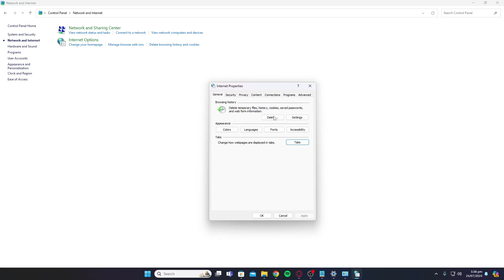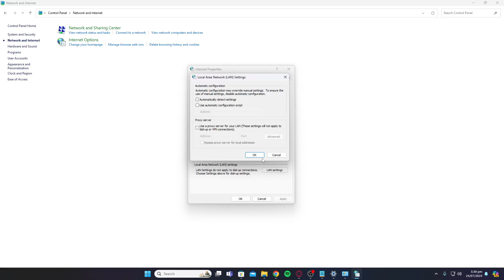How To Fix Microsoft No Network Connection Error Code 2603 On PC - (Full Guide!)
🔧 Are you struggling with the Microsoft No Network Connection Error Code 2603 on your PC? 💻 Don't worry, we've got you covered!

In this video, we'll walk you through a step-by-step guide on how to effectively resolve this annoying issue and get your network connection back up and running in no time.

🔍 We'll cover:

Identifying the root cause of the error code 2603
Troubleshooting common network connection problems
Applying the right fixes to get your PC connected again
Preventing this error from occurring in the future
By the end of this video, you'll be able to:
✅ Diagnose and fix the Microsoft No Network Connection Error Code 2603
✅ Optimize your network settings for a more stable connection
✅ Avoid this pesky error and keep your PC connected seamlessly

So, what are you waiting for? 🕰️ Let's dive in and get your network connection back on track! 👍